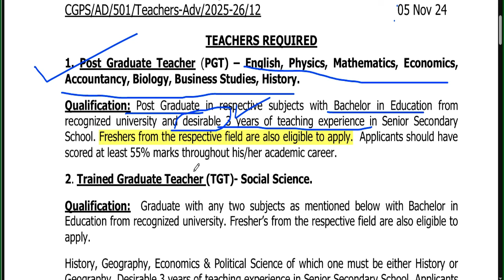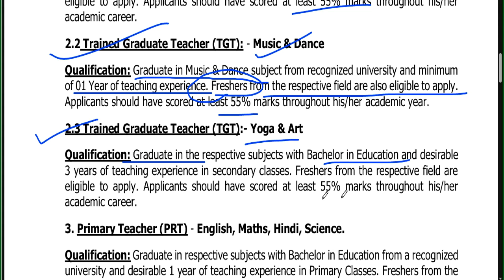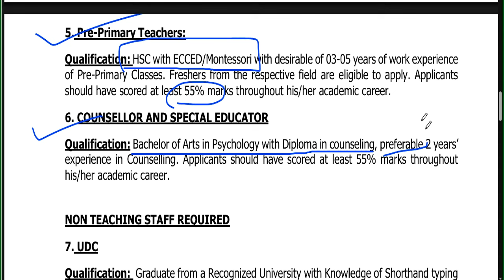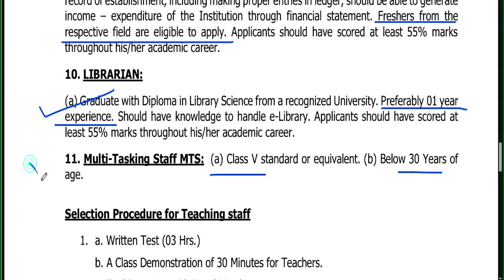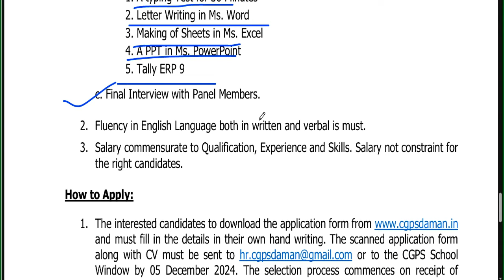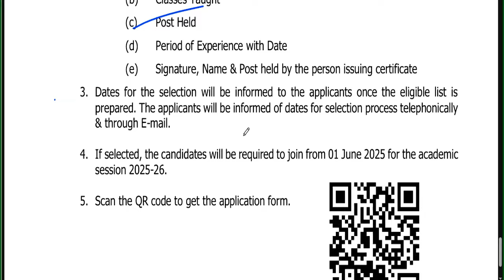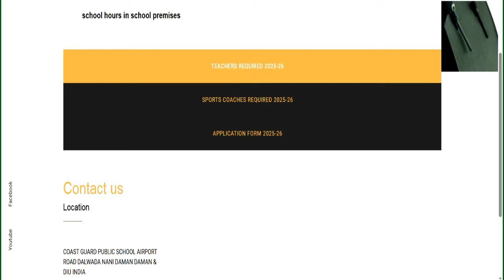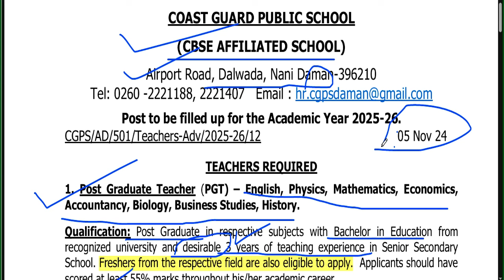नई शिक्षक भर्ती 2024 | बीएड वालों को पीमरी मे आवेदन का मौका | कोई फीस नहीं | Apply From All State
नई शिक्षक भर्ती 2024 | बीएड वालों को पीमरी मे आवेदन का मौका | कोई फीस नहीं | Apply From All StateNO FEE || Fresher eligible | Permanent Govt School वैकन्सी 2025 | सभी पोस्ट पर वैकन्सी | सैलरी: 65000 | Apply From All St

नमस्कार ,students GOVERNMENT/PRIVATE स्कूल की शिक्षक वैकन्सी से सबन्दित  information आपको LWD job  channel पर मिलती है | OXFORD PUBLIC SCHOOL TEACHERS VACANCY | ALL SUBJECT | SALARY PGT-69496 | TGT-65554 | PRT-59000 NOFEEJAWAHAR VIDYA MANDIR PERMANENT TEACHERS VACANCY 2025 | SALARY 74000 | Apply From All State613 Permanent Govt. vacancy 2024 | Detail Advertisement | salary: 65000 | Apply From All State | Delhi Govt. Aided School Teacher Recruitment | Fresher Eligible | PGT-65000/ TGT -52000 | PRT- 45000Permanent Sarkari naukri | 2 New Notification | salary- 47600-1,51,100 | Age 21-42  | Permanent PostAZIM PREMJI FOUNDATION SCHOOL TEACHER VACANCY | NTT/PRT/TGT/PGT Vacancy 2025 | सैलरी-45000 | NO FEE DPS NEW TEACHER VACANCY 2025 | सैलरी  7th Pay Scale + PF + D.A + Other Benifits  WITHOUT Fees ApplyDPS TEACHER VACANCY 2025 YEKLAVYA EDUCATION FOUNDATION TEACHER VACANCY 2025 | WITHOUT TEAVHER TRAINING FRESHER ALL STATE APPLY  विद्या विकास समिति 2024 | Permanent स्कूल शिक्षक भर्ती | Bed/ Ded/ Deled/ Btc | APPLY ONLINE |NVS 2024 | नवोदय विद्यालय समिति 2024 | NAVODYA VIDYALYA NEW RECRUITMENT 2024 | WITHOUT FEES/EXAM APPLY ONLINE |NAVODYA VIDYALYA NEW RECRUITMENT 2024 | WITHOUT FEES/ WITHOUT EXAM APPLY ONLINE | ARMY SCHOOLमे शिक्षक बनने का मौका | PRT TGT PGT POSTS Permanent Vacancy | AGE, SALARY, qualificationARMY SCHOOL मे आई नई भर्ती | Permanent Vacancy | जल्दी आवेदन करे | AGE, SALARY, qualification ARMY SCHOOL मे आई PERMANENT नई भर्ती | PRE PRIMARY PRT | TGT | PGT | जल्दी आवेदन करे | AGE, SALARYKASTURBA BALIKA SCHOOL VACANCY मे आई नई भर्ती | जल्दी आवेदन करे | बिना फीस आवेदन | AGE, SALARY, KVS मे सभी पोस्ट मे आई नई भर्ती | जल्दी आवेदन करे | RAGISTRATION 10 अगस्त तक | बिना फीस आवेदन   13 कस्तूरबा बालिका विद्यालयशिक्षक NEW VACANCY NOTICE OUT || KGBV शिक्षक भर्ती  form || how to applyKVS बाल वाटिका  NEW VACANCY NOTICE OUT || KENDRIYA VIDHYALAYA शिक्षक भर्ती   form || how to apply